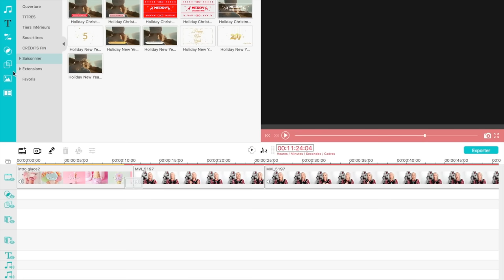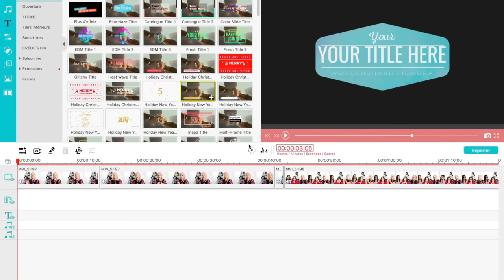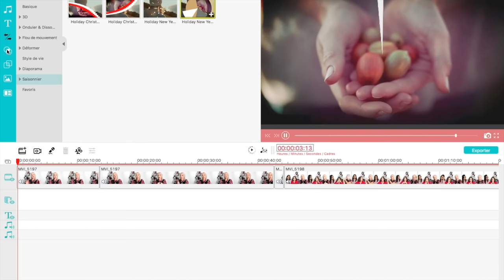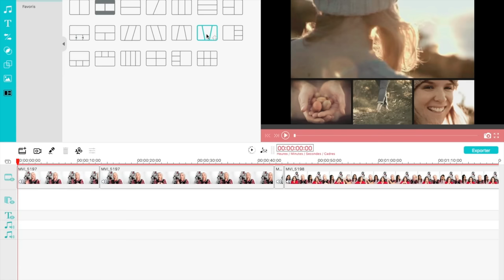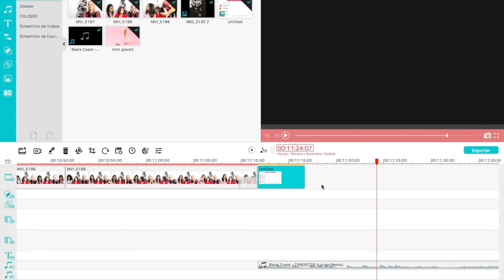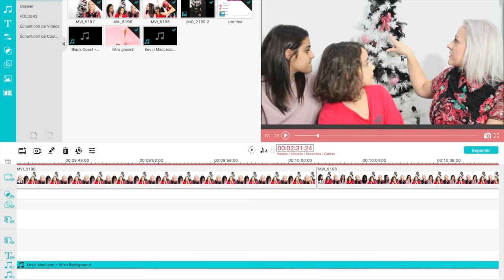TAG de noël et comment je monte mes vidéos avec FILMORA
▬▬▬▬▬▬▬▬▬▬▬ஜ❤❤❤ஜ▬▬▬▬▬▬▬▬▬▬▬▬
▓▓▓▒▒▒░░░ ▃ Déroule la barre d'infos ▃ ░░░▒▒▒▓▓▓
▬▬▬▬▬▬▬▬▬▬▬ஜ❤❤❤ஜ▬▬▬▬▬▬▬▬▬▬▬▬

❤ MON MAQUILLAGE ❤

★Autres vidéos★

*Je filme avec le camescope JVC EVERIO GXZ-EX215WE

Bon visionnage :)